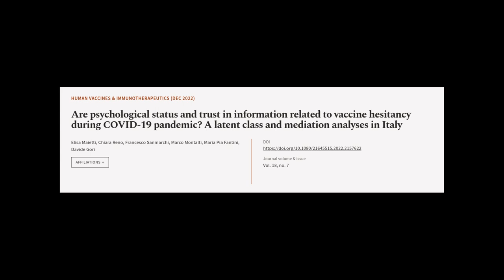Are psychological status and trust in information related to vaccine hesitancy during... | RTCL.TV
### Keywords ###

### Article Attribution ###
Title: Are psychological status and trust in information related to vaccine hesitancy during COVID-19 pandemic? A latent class and mediation analyses in Italy
Authors: Elisa Maietti, Chiara Reno, Francesco Sanmarchi, Marco Montalti, Maria Pia Fantini ,and Davide Gori

### Video Timestamps ###
0:00:00 - Summary
0:00:59 - Title
0:01:06 - Tail
0:01:10 - End